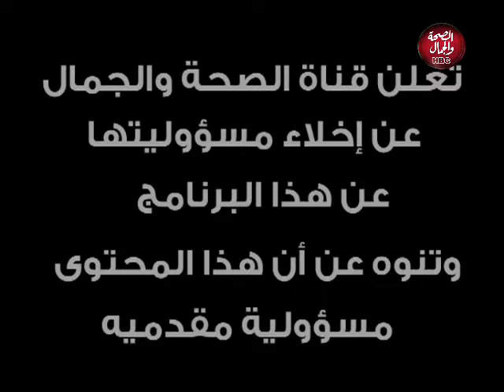راجل ملوش لازمة | إسكتش بعنوان الشاعر النابغ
واحد ملوش لازمة | إسكتش بعنوان الشاعر النابغ
تقديم | ولاء يسري
يوتيوب 👇👇👇👇👇👇👇👇

قناة_الصحة_والجمال# برامجنا